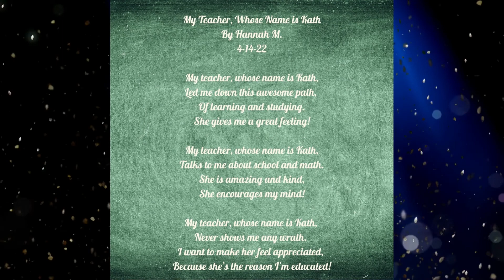EAA Teacher Appreciation Video - 5.2.22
Our students wanted to show their admiration and appreciation for all of the support they receive from our Elite Teachers! Our Content Teachers, Elite Educators, and Academic Coaches all play a vital role in ensuring every student has everything they need to succeed. Most importantly, they all care so much about each student as an individual, and it shows in how our students feel about them! Enjoy this awesome compilation of our student's appreciation for their teachers.